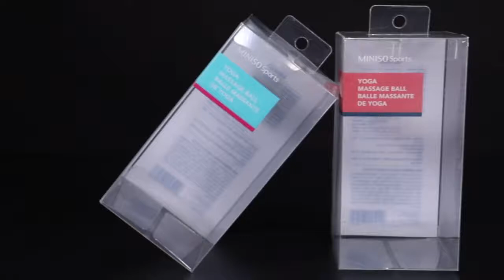100pcs Moq Custom Ecofriendly Plastic Small Transparent Boxes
100000+ pvc box products are offered for sale by suppliers, of which plastic boxes accounts for 3%, decorative flowers &amp; wreaths accounts for 1%, and electronic &amp; instrument enclosures accounts for 1%. There are 1000+ suppliers who sells pvc box on pvcboxsuppliers.com, mainly located in Asia. The top countries of suppliers are China, China, and Taiwan, China, from which the percentage of pvc box supply is 99%, 99%, and 1% respectively.